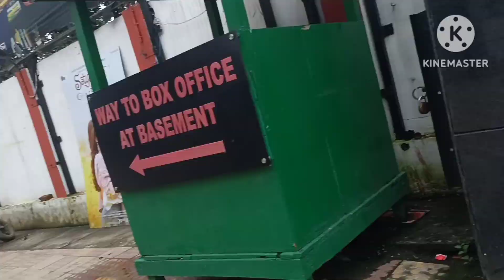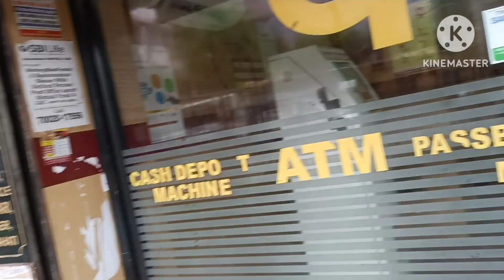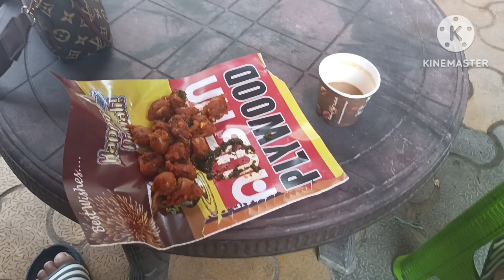first day in Guwahati Dispur Hospital and Apollo Clinic for Eye Treatment...